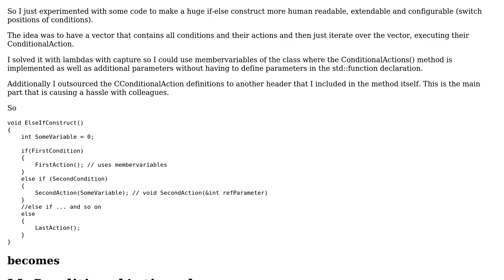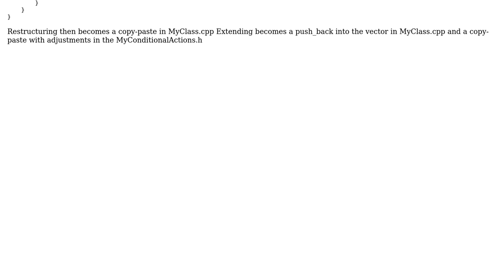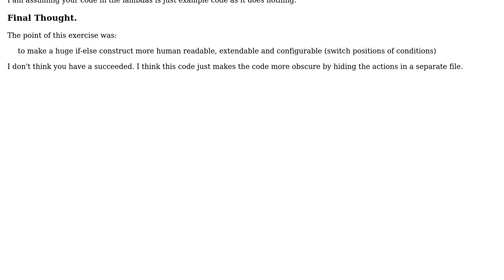Code Review: ConditionalActions through std::function Lambdas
With thanks & praise to God, and with thanks to the many people who have made this project possible! | Content (except music & images) licensed under CC BY-SA | Music | Images & others | With thanks to user TorbenJ user Tomas Dittmann user Martin York and the Stack Exchange Network Trademarks are property of their respective owners. You are responsible for your own actions.